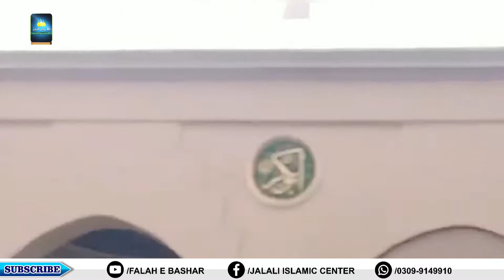A View Of Heaven On Earth | Falah e Bashar Official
Hum yeh channel app ki islaah ke liye le ke aye hain jis mein aap ko mukhtalif islahi program dekhny ko milain ge .
From this platform you will be provided with all the information about Islam ||And a solution to every problem will also be provided